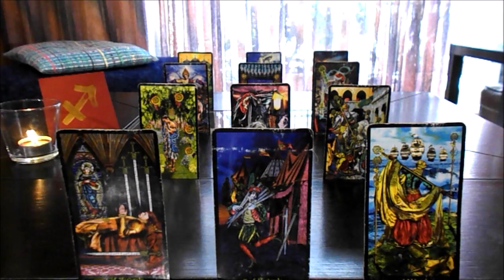ΤΟΞΟΤΗΣ 15-28 Φεβ 2019 * Προσεχε τον μαγο! * Bi-Weekly Energy Focus